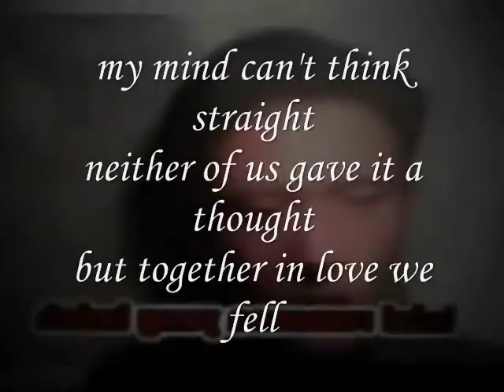in love,.Miftachul Wachyudi (Yudee)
do.
do so
Money is an excellent servant, but the host
very bad.